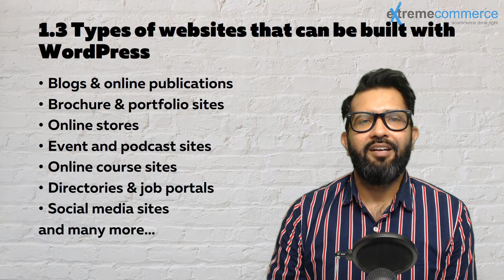5. 🌟 Master WordPress Development: Websites that can be built with WordPress- WordPress Course Urdu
Welcome to our WordPress Development series! 🎉 In this video, we'll delve into the diverse range of websites that can be built using WordPress. 💻

WordPress is renowned for its versatility, capable of powering various types of websites, including blogs, business sites, e-commerce platforms, portfolios, forums, and more. Join us as we explore the endless possibilities offered by WordPress, empowering you to create the perfect website tailored to your needs. 🚀